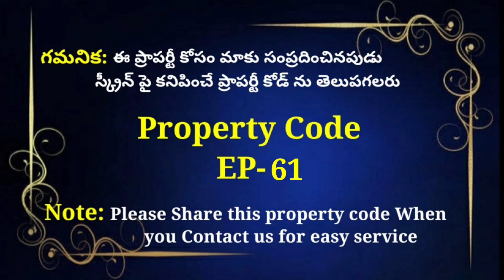FLATS FOR SALE||2BHK||3BHK||BODUPPAL||MEDIPALLY||UPPAL||EP-61||HYDERABAD||ETERNAL PROPERTIES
Near Warangal Highway
2BHK & 3BHK
2BHK-922 SFT
3BHK- 1209 SFT
GHMC Approved

Car Parking
Lift
Power Backup

house for sale in banjara hills||Flats for sale in banjarahills
house for sale in alwal..
Resale independent houses for sale in hyderabad,
independent house for sale in hyderabad below 1crore,
hmda plots for sale in hyderabad, Hmda Approved Ventures
luxury villas in hyderabad.